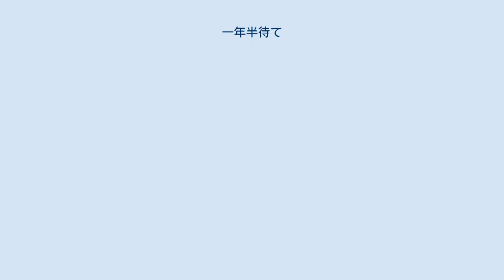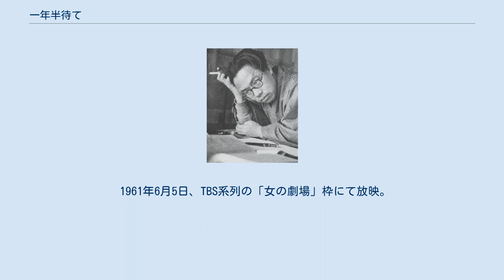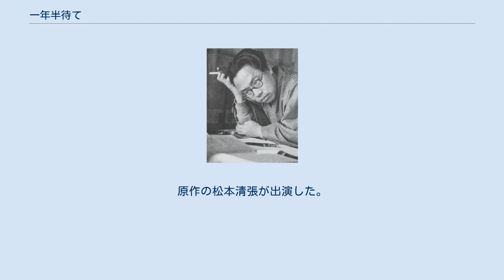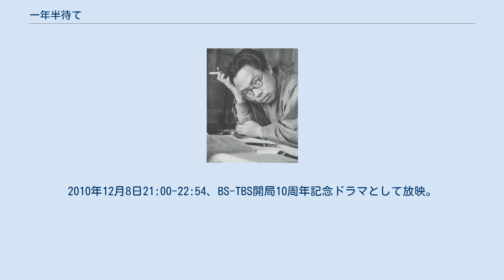一年半待て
『一年半待て』（いちねんはんまて）は、松本清張の短編小説。
1957年4月、『週刊朝日別冊・新緑特別読物号』に掲載され、同年8月に短編集『白い闇』収録の一作として、角川書店（角川小説新書）から刊行された。
 現在は新潮文庫「傑作短編集（五）張込み」に所蔵されている（発売日は1965年12月17日）。
 これまで12回テレビドラマ化されている。
本項ではそのテレビドラマ版も記述する。
 生命保険の勧誘員である須村さと子は、夫・要吉を殺した罪で捕まった。
かねてからの要吉の乱暴・怠惰が報道されると、世間のさと子への同情が集まった。
婦人評論家の高森たき子は、「日本の家庭における夫の横暴」「日本の家族制度の悪習」を批判し、評論家仲間を動員して減刑嘆願書を提出するなど行動、結局、さと子は執行猶予の判決を得た。
「社会正義」に満足する高森の前にさと子の恋人・岡島が現れ、プロポーズした際の彼女のある言葉が気になった彼が辿り着いた思いがけない事実を告げる。
 1960年8月1日と8月8日、KRテレビ（現・TBS）系列の「ナショナル ゴールデン・アワー」枠、「松本清張シリーズ・黒い断層」の1作として2回にわたり放映。
 1961年6月5日、TBS系列の「女の劇場」枠にて放映。
 1962年7月19日と7月20日、NHKの「松本清張シリーズ・黒の組曲」の1作として2回にわたり放映。
 1965年11月9日、関西テレビ制作・フジテレビ系列(FNS)の「松本清張シリーズ」枠（火曜21:00-21:30。早川電機工業一社提供）にて放映。
 1968年2月5日、フジテレビ系列の「スター推理劇場」枠（20:00～20:54）にて放映。
 1976年3月1日から3月26日まで、日本テレビ系列の「愛のサスペンス劇場」枠（13:30-13:55。花王石鹸一社提供）にて、全20回の連続ドラマとして放映。
 「松本清張シリーズ・一年半待て」。
1978年10月21日、NHKの「土曜ドラマ」枠（20:00-21:10）にて放映。
原作の松本清張が出演した。
 「松本清張スペシャル・一年半待て」。
1984年5月22日、日本テレビ系列の「火曜サスペンス劇場」枠（21:02-22:54）にて放映。
 「松本清張作家活動40年記念・一年半待て」。
1991年6月8日、テレビ朝日系列の「土曜ワイド劇場」枠（21:02-22:51）にて放映。
2002年1月15日、日本テレビ系列の「火曜サスペンス劇場」枠（21:03-22:54）にて放映。
舞台は金沢市になっている。
DVD化されている。
 「松本清張特別企画・一年半待て」。
2010年12月8日21:00-22:54、BS-TBS開局10周年記念ドラマとして放映。
第48回ギャラクシー賞奨励賞受賞作品。
2016年4月15日、フジテレビ系列の「金曜プレミアム」枠（21:00 - 22:52）にて放送された。
 ^ 新潮社ホームページ（新潮文庫）